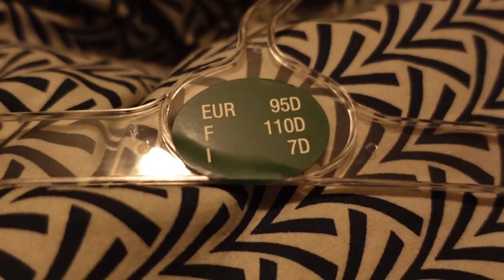Met mama op pad geweest